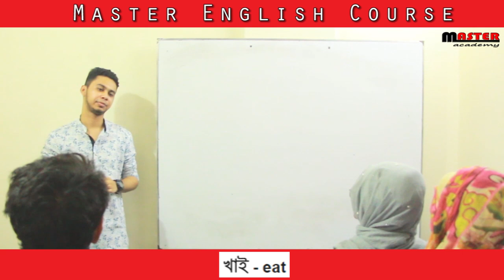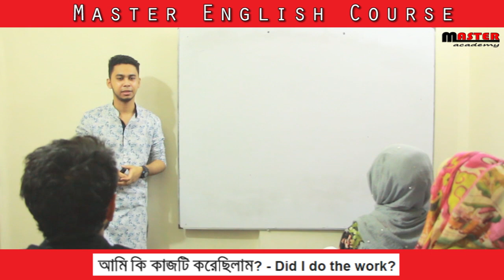Structure of Tense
আমি কাজটি করি। - I do the work.
আমি কাজটি করেছিলাম। - I did the work.
আমি কাজটি করবো। - I will do the work.

 আমি কাজটি করছি। - I am doing the work.
আমি কাজটি করছিলাম। - I was doing the work.
আমি কাজটি করতে থাকবো। - I will be doing the work.

আমি কাজটি করেছি। - I have done the work.
আমি ২ ঘন্টা যাবৎ কাজটি করছি। - I have been doing the work for 2 hours.

খাই - eat
খেয়েছিলাম - ate
খাবো - will eat
খাবো না - won't eat

আমি কাজটি করি না। - I don't do the work.
আমি কি কাজটি কাজটি করি? - Do I do the work?
আমি কি কাজটি করিনা? - Don't I do the work?
আমি কী করি? - What do I do?
আমি কী করিনা? - What don't I do?

আমি কাজটি করেছিলাম না - I didn't do the work.
আমি কি কাজটি করেছিলাম? - Did I do the work?
আমি কি কাজটি করেছিলাম না? - Didn't I do the work?
আমি কী করেছিলাম? What did I do?